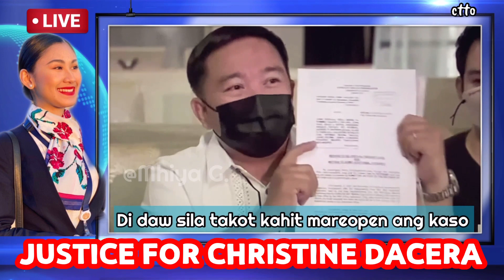DACERA CASE UPDATE: NBI NAGSAMPA NG PATONG PATONG NA KASO LABAN SA MGA RESPONDENTS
DaceraCaseUpdate#NBI#ChristineDacera
Nagsampa na ng kaso ang National Bureau of Investigation laban sa 11 indibwal na isinasangkot sa pagkasawi ng flight attendant na si Christine Dacera sa isang New Year party noong Enero.

Sa complaint affidavit na isinampa sa Department of Justice, patung-patong na kaso ang kakaharapin ng siyam na kaibigan o nakasama ni Dacera sa nasabing party, kabilang din ang isang abogado, at ang medico-legal officer na nagdesisyong embalsamohin ang katawan ng biktima nang walang pahintulot ng magulang.

Kabilang sa mga kasong kanilang kakaharapin ang obstruction of justice, perjury, at reckless imprudence resulting in homicide.

Respondents sa kaso sina Mark Anthony Rosales, Rommel Galido, John Pascual dela Serna III, Gregorio Angelo Rafael de Guzman, Jezreel Rapinan, Alain Chen, Reymar Englis at Darwin Joseph Macalla at damay din ang attorney na si Neptali Maroto.